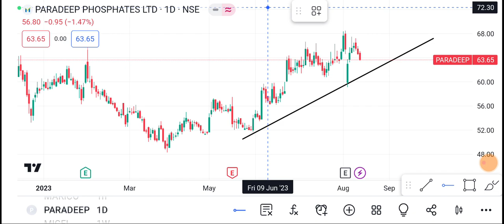14 August Pardeep Phosphates Share | Pardeep phosphate Share latest news | share price today news